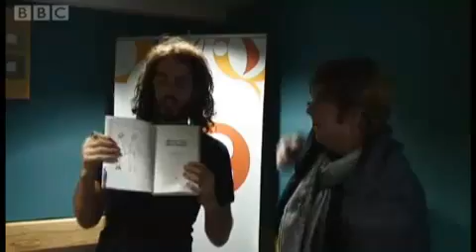Russell Brand and Jonathan Ross Viddycast #16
Watch Russell and fellow Radio 2 presenter and co-host Jonathan Ross as they arm wrestle, sing and blow off together